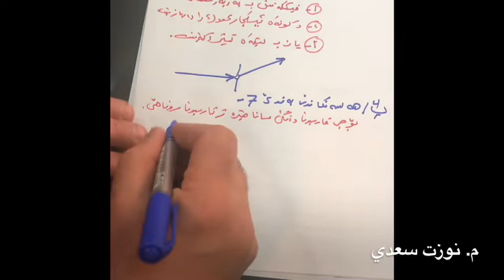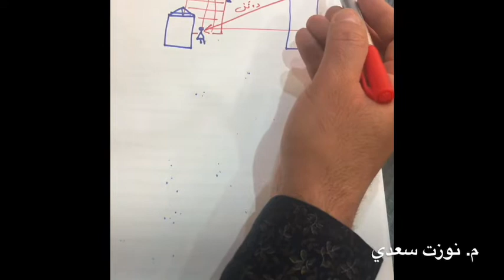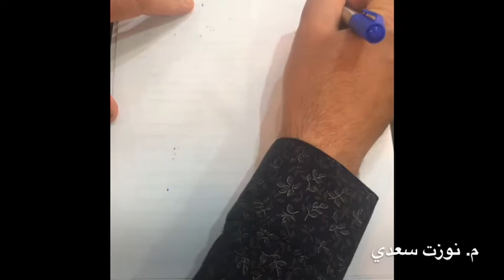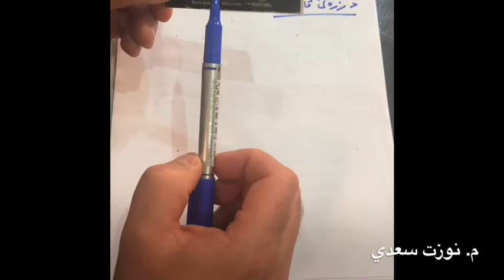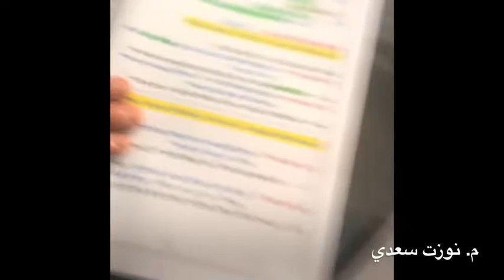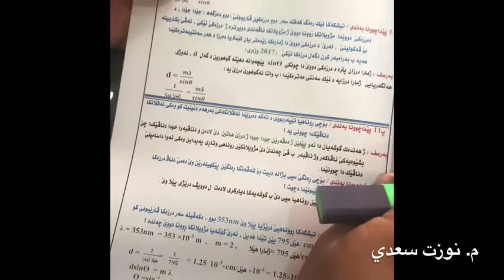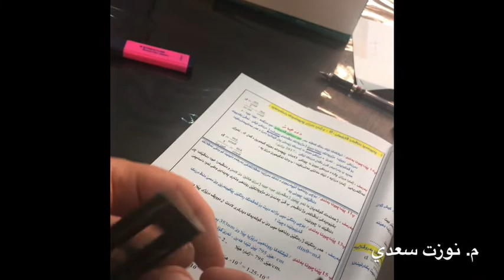فيزيا پولا دوازدئ 11-پشكا 2 به ندئ 7 م.نوزت سعدي